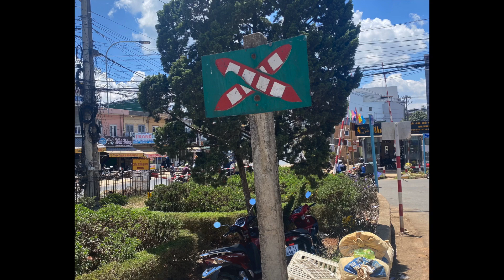My public transport photo slideshow in Central Vietnam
Hello everyone! These are my public transport photos I captured in Central Vietnam.

These mostly contains photos of the trains and infrastructure along the Da Lat Railway (between Da Lar and Trai Mat), including the main station building in Da Lat during night. There are also a couple of bus photos taken along the city streets of Da Lat. They were taken on March 31, 2024.

Link to my original composition featured in the video but the music is modified into a low pitch